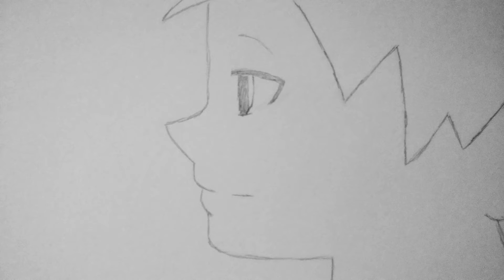"Still Breathing" A Stop Motion Animation Music Video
I thought that I would like to share this school project of mine, so